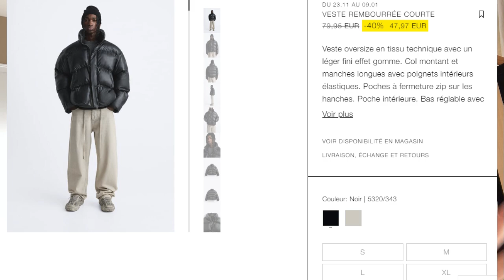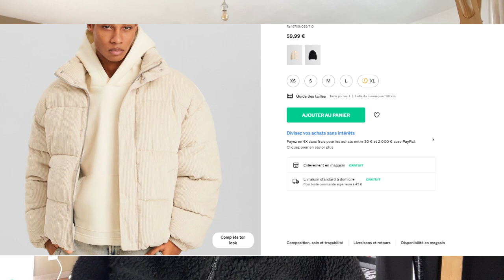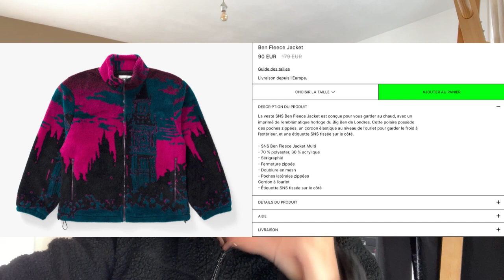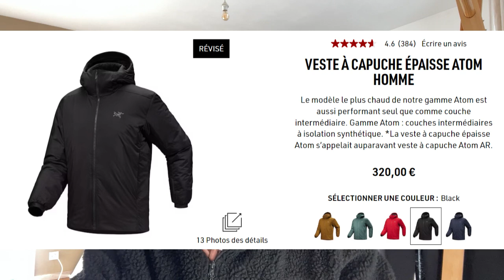SELECTION DOUDOUNE POUR L'HIVER !! (Arte, The North Face, Uniqlo, Arc'teryx...)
1 vidéo tout les dimanche à 17h

• GRAPHISTE